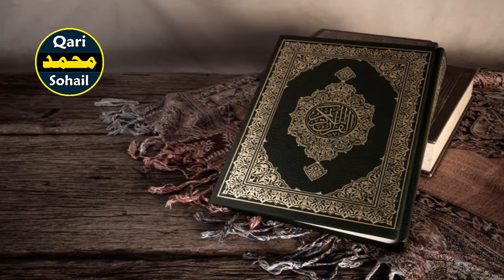Ya Zal Jalali Wal Ikram Padhne Ke Fayde | Benefits Of Ya Zal Jalali Wal Ikram